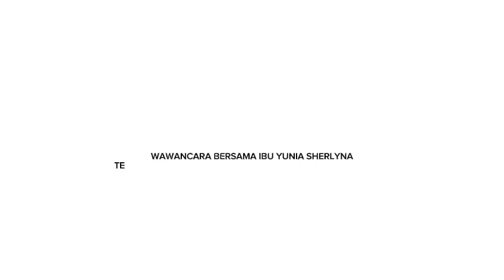Sejarah Biopsikologi dan Perspektif Biopsikologi Terhadap Fenomena Kecanduan Nikotin | Kelompok 5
Meisa Feronika
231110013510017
Dea Vernanda Christin
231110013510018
Maria Chrieszhantha Lwangga Tuko
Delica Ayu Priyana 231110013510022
Afriana Graziela Paonganan
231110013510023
Novia Hardianti
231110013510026